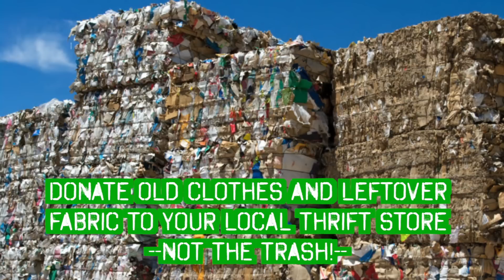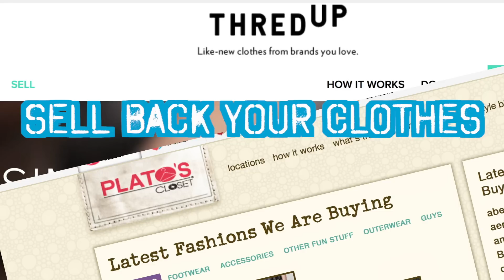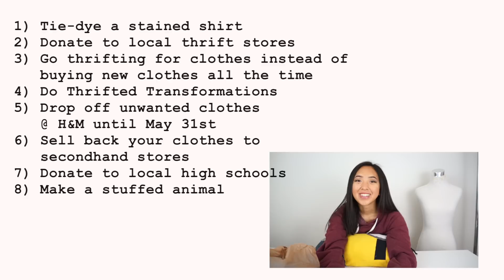8 Ways To Recycle Textiles!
Everyday is Earth Day! I share some tips on how and where you can recycle your old clothes and fabric :)